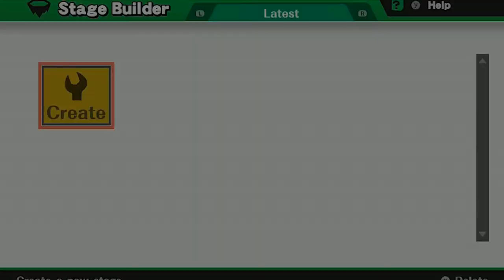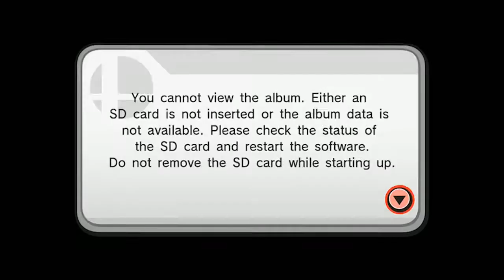Smash Talk Episode 11: Super Mario 35, Age of Calamity, And More!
It's been a while, hasn't it?  Well, we're back to talk more games, play more smash, and press the wrong button over and over!

What did you think of the Super Mario Direct and the Age of Calamity announcement?  We're pretty damn excited.

Also be sure to go to smashersoap.com and check out their wide variety of scented soaps themed after Smash Characters!

What topics would you like us to cover in the next Smash Talk episode?